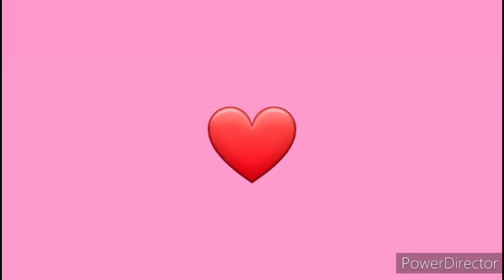Apple Dumpling X Shu Kurenai (Random Encounters Photos)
Made By Apple Dumpling Girl